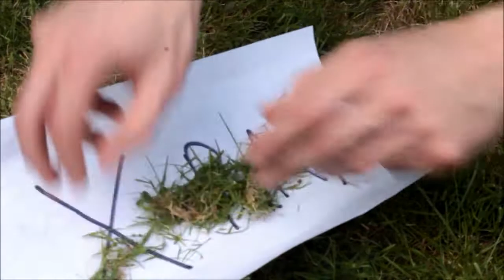Started From The Bottom [X-ray History Remix] (featuring. Stephen Hawkings)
A short video on the history of the X-ray. Helps with G485 medical physics A level.

Lyrics:
[Intro:]
Yo, shout out to my home boy gamma ray.
Three times ten to the power of eight, up in this joint.
MC Hawking's here.

[Chorus:]
Started with a tube, now we're here.
Got a discharge tube, now the X-ray's here.

[Verse 1:]
X-rays discovered by Rontgen;
in 1895, looking at cathode rays.
Earlier some others researched it.
Johann Hittorf a co-inventor of the Crookes tube.
He first noticed the effects of it.
But did not investigate, how silly was he.
Next was Pulyui; he found that,
sealed photographic plates became dark when exposed.
...And we

[Verse 2:]
In 1887 Nikola Tesla
Began investigating X-rays, with his custom tubes;
Made a single electrode X-ray tube
And worked with the Tesla Coil.
It used the Bremsstrahlung process,
and by 1892 Tesla had done many experiments.
His vacuum high field emissions,
Alerted scientists to the hazards of X-ray exposure

[Bridge:]
Rontgen had great voltage and vacuum pumps.
Really low pressure, and the tube went dark.
He wanted to do some explaining
why the fluorescent plate was glowing
He put his hand between the tube, he saw an image of his hand.
X-rays emitted that could pass through
him and his wife's soft tissues (but not the bone)

[Outro:]
Yeah, shout out to my boy Wilhelm Rontgen.
Repping the electromagnetic ghetto.
Einstein cannot f*** with us.